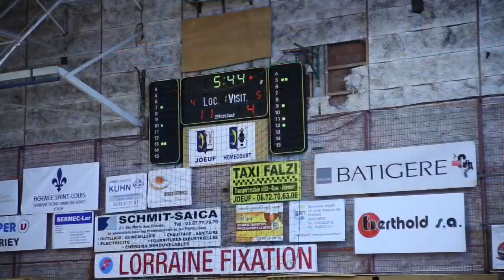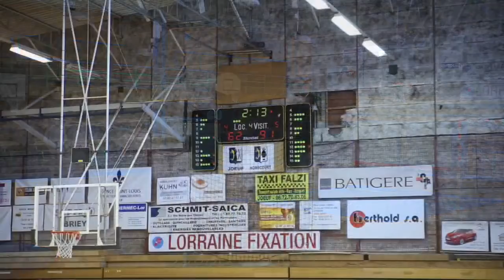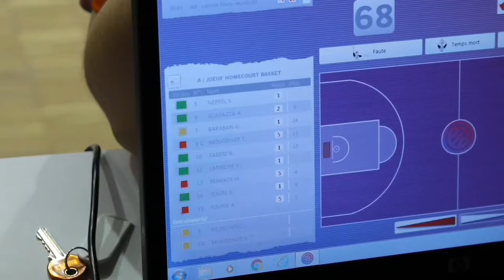Basket U15 Joeuf - SLUC